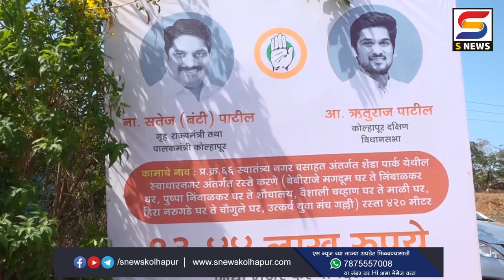ड्रेनेज लाईनची कामं पूर्ण झाल्यानंतर रस्त्यांची कामे करा - आ. ऋतुराज पाटील